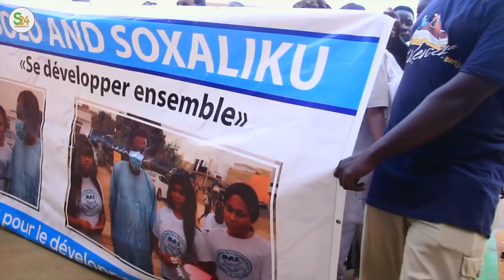RAK BOU GRAW A L'ARENE NATIONALE, DES CHUTES SPECTACULAIRES